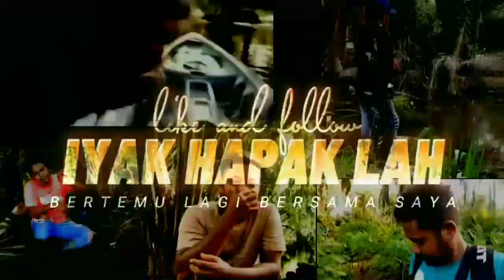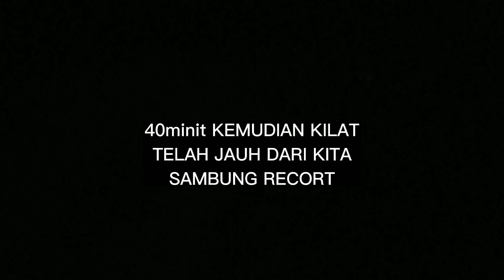DUGAAN MANCING UDANG SAMPAI MALAM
3 sport yang berbiza